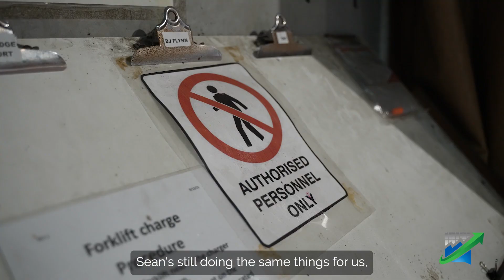Ant Packaging Testimonial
John Clark from Ant Packaging share his experience of working with business coach Sean Martyn from Business By Design